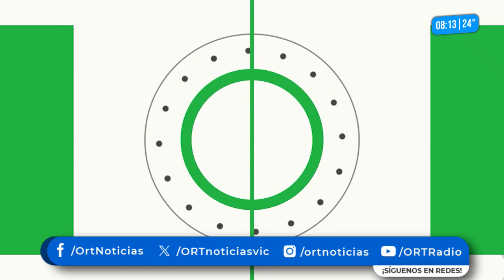Los deportes con José Vélez Assad | 23 de agosto del 2024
Los deportes con José Vélez Assad
ORT Noticias
Tamaulipas